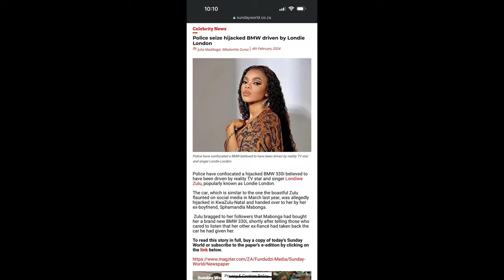Londie London Drama: Hijacked Car Scandal Explained! | South African Singer Reacts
In this video, we dive deep into the recent scandal involving South African singer and businesswoman Londie London, where rumors swirled around a hijacked BMW 330i allegedly driven by a reality TV star. Join us as we unravel the truth behind the headlines, including police investigations, ex-partners, and the mysterious origins of luxury cars. Get all the juicy details and Londie London's reaction straight from her Instagram Stories!